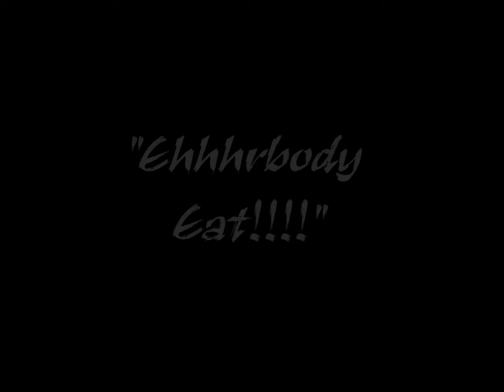Music Mafia- Ehhhrbody Eat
Musiq Mafia performing "Ehhhrbody Eat" at the TopMics Tour Competition in Brooklyn @ Blink